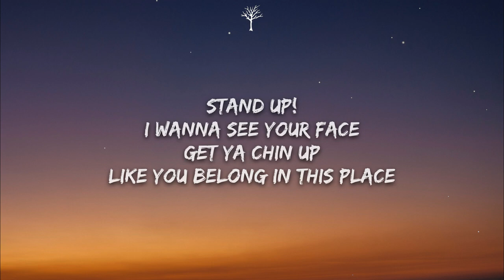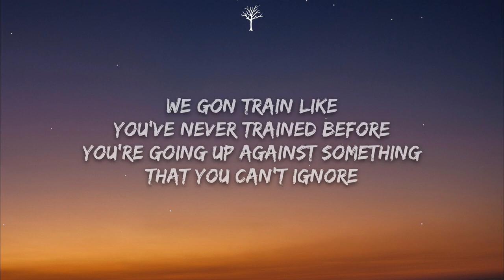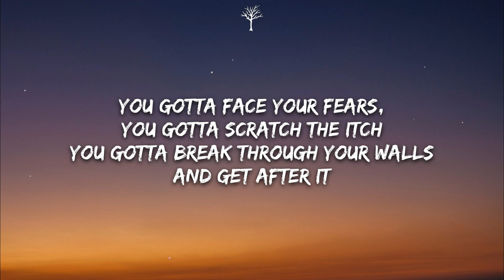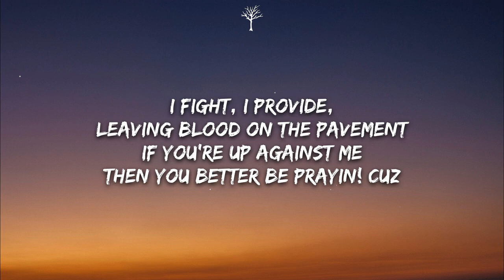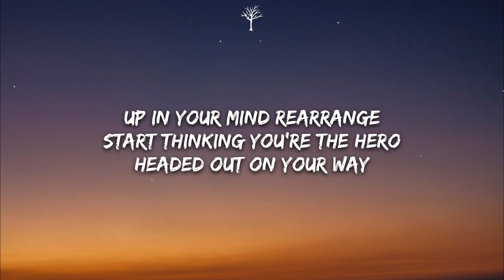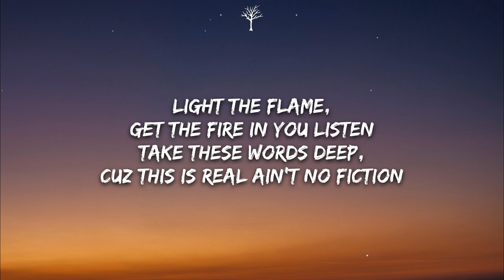NEFFEX Villains and Heroes Lyrics